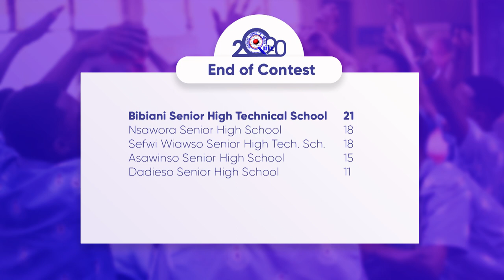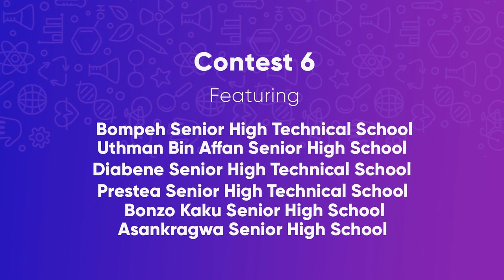NSMQ Review Show: Western & Western North Regional Qualifiers 2020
On this season of the NSMQ Review Show, we delve into the contests and  outcomes of the 2020 Regional Qualifiers.

This episode features discussions on the Western and Western North Regional Qualifiers.